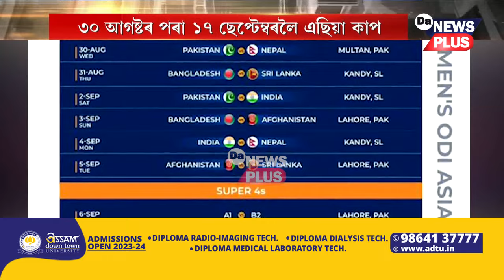কোনদিনা হ'ব ভাৰত-পাকিস্তানৰ মেচ?